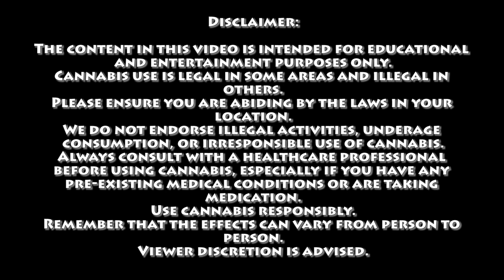The Sphinx Theory | Certified